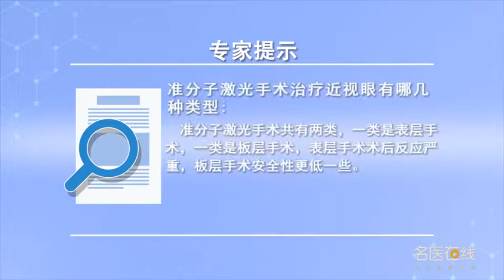准分子激光手术治疗近视眼有哪几种类型 冯熠 山西省眼科医院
准分子激光治疗近视眼的类型，也有比较多的类型，只能分为两类：一类就是表层手术；一类就是板层手术。表层手术就是常说的一些PRK，这是经典的准分子激光手术，就是刮掉上撇来做的一个准分子激光，还有在这之后延伸的一些，酒精失活上皮以后，做表层手术，还有一个角膜板层刀来进行的。表层手术和板层手术是两个概念，板层手术有比较经典的LASIK手术，我们常说的半飞秒激光，飞秒激光制瓣的LASIK手术，比较常见的就是这两种。表层手术和板层手术有很大的区别，在术后维护和手术处理上也有很大的区别，表层手术由于是在表面上做的，它可能引起了一些反应比较重一些；而板层手术是在板层来进行的，引起来的术后一些反应，疼痛感就会明显的减轻，由于它做了一个角膜瓣，对眼球的安全性来说，生物力学的安全性来说，要比表层手术又要差一些，他们各有利弊、各有优势，我们一定要正确的取舍，正确的对待。

What are the types of excimer laser surgery for myopia
Types of myopia treated by excimer laser, There are also many types, It can only be divided into two categories: surface surgery; One is lamellar surgery. Surface surgery is often referred to as PRK, This is a classic excimer laser surgery, It's an excimer laser made by scraping off the top, And then there's something that's going on, After alcohol inactivation of epithelium, Surface surgery, There's also a lamellar keratotomy. Surface surgery and lamellar surgery are two concepts, Lamellar surgery has a more classic LASIK operation, What we often call a half femtosecond laser, LASIK with femtosecond laser flap, These two are more common. There is a big difference between surface surgery and plate surgery, There are also great differences in postoperative maintenance and surgical management, Surface surgery is done on the surface, It may cause some more serious reactions; And lamellar surgery is done on the lamella, Some reactions after the operation, The pain will be relieved, Because it had a corneal flap, For eye safety, For the safety of biomechanics, It's worse than surface surgery, They have their own advantages and disadvantages, We must make the right choice, Treat it right.